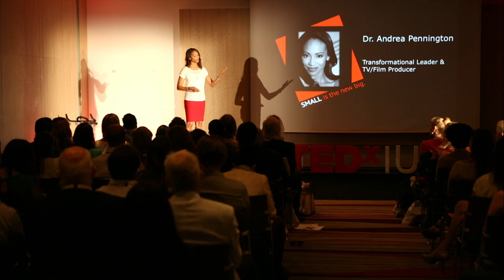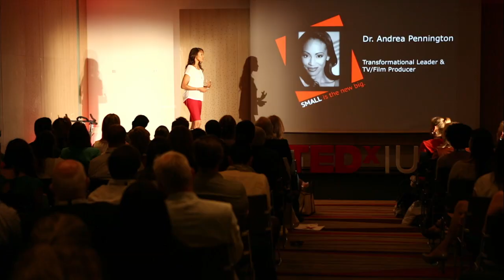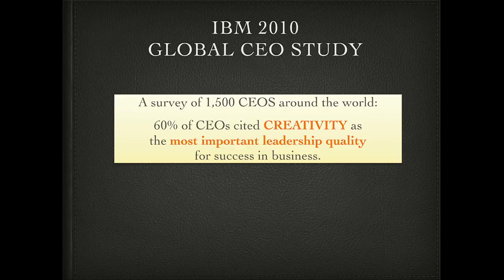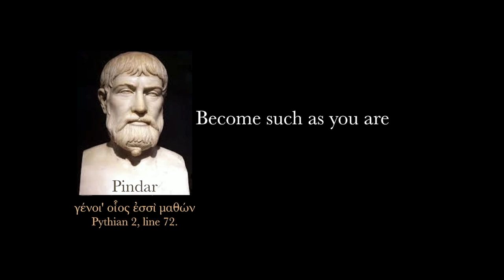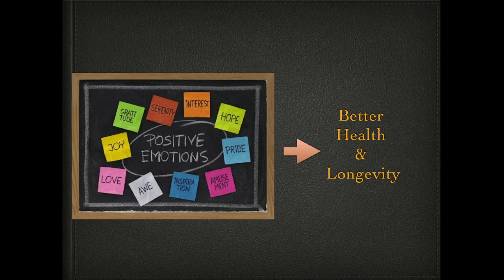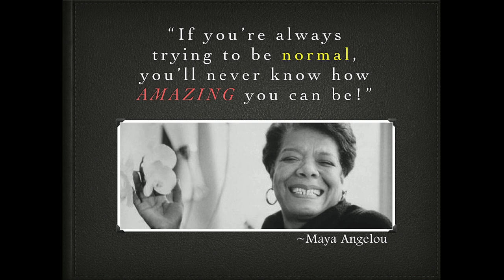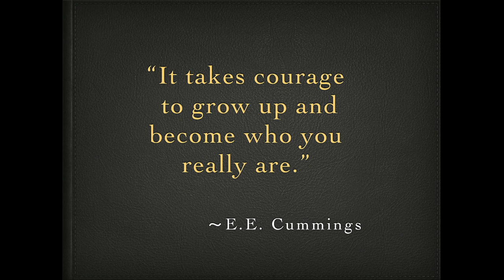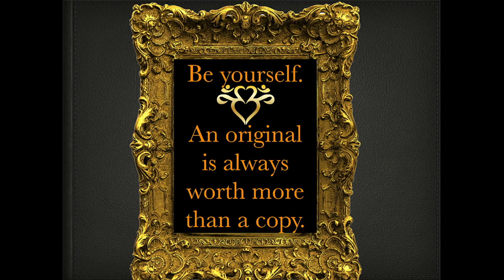Become who you really are | Andrea Pennington | TEDxIUM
NOTE FROM TED: Do not look to this talk for medical advice and seek professional help if you are struggling. Claims in this talk lack legitimate scientific support and only represents the speaker's personal views and understanding of depression, consciousness, and health. Some may find this talk alienating or stigmatizing. We've flagged this talk because it falls outside the content guidelines TED gives TEDx organizers.  TEDx events are independently organized by volunteers. The guidelines we give TEDx organizers are described in more detail

This talk was given at a local TEDx event, produced independently of the TED Conferences. Following a near death-like experience this popular physician and medical journalist realized that her past conditioning was causing her to live an inauthentic life that created depression and anxiety. She dug deep into her shadow to overcome low self-esteem, learn to love herself and transform her entire life. In this inspiring talk at TEDxIUM, Dr. Andrea Pennington shows how we can learn who we really are - or who we were meant to be - by examining our biology, our personality and temperament and ultimately discovering our unique 'Soulprint' to break free from social conditioning that creates self-loathing and self-rejection.

Dr. Andrea Pennington is the Founder and President of Pennington Empowerment Media. An integrative medical doctor, acupuncturist and Positive Psychology coach, she empowers people to go from “surviving to thriving” by embracing their strengths and talents and sharing them with the world in a powerful way. As an investigative journalist she produces television programs and documentaries about the soul and science of wellness, longevity and optimal living. Dr. Pennington provides values-based brand development consulting for individuals and small companies who wish to make an impact in the world through digital and broadcast media.